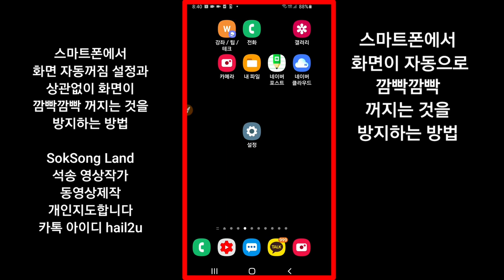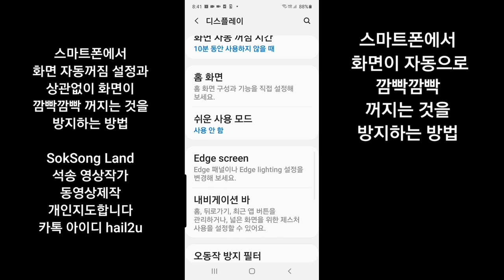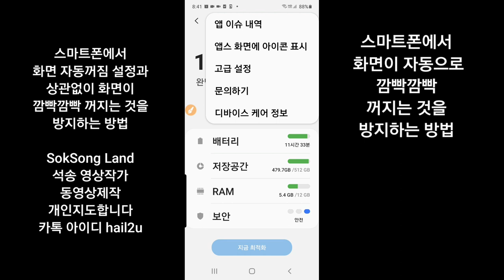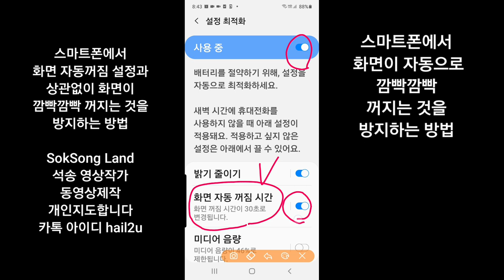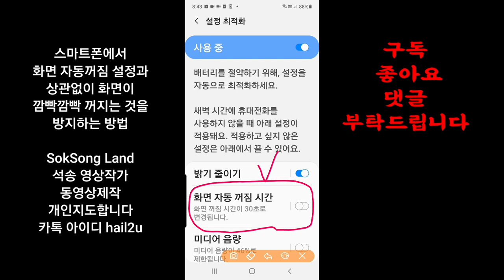스마트폰에서 화면자동꺼짐 설정과 상관없이 화면이 깜빡깜빡 꺼지는 것을 방지하는 방법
스마트폰에서 화면자동꺼짐 설정과 상관없이 화면이 깜빡깜빡 꺼지는 것을 방지하는 방법 , 스마트폰 화면 꺼지는 것을 방지하는 방법 , 동영상제작 개인지도 연락처 카톡아이디 hail2u 석송 영상작가 SokSongLand 석송랜드 SokSong Land 강좌중심 채널 : Kinemaster PowerDirector Adobe Premiere 스마트폰 관리 카톡사용법 유튜브구독자늘리기 유튜브수익창출 유튜브채널 홍보 채널아트제작  유튜브채널관리 키네마스터 파워디렉터 프리미어 키네마스터강좌 파워디렉터강좌 프리미어강좌 유튜브강좌 카톡강좌 노래동영상 여행동영상  석송키네마스터강좌목록 석송파워디렉터강좌목록 석송ict강좌목록 석송ict강좌 석송국내여행목록 석송해외여행목록 석송국내여행 석송해외여행 석송음악동영상 석송음악동영상목록 석송시동영상 석송시동영상목록